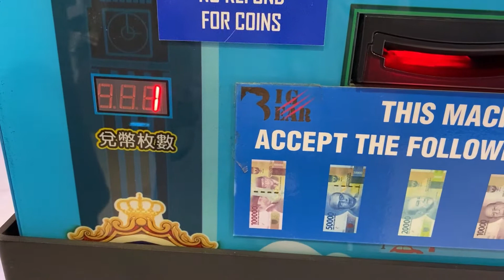CAPIT BONEKA ALA TAIWAN DI PANTAI INDAH KAPUK B&B CLAW MACHINE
Halo Temen2 gimana kabar kalian? semoga semua sehat2 tanpa kurang suatu apapun  ya, setelah setahun lebih nggak upload video selama pandemi, 2ndy akhirnya sempat main capit boneka ala taiwan di daerah PIK Jakarta Utara. Nama tokonya B&B Claw Machine. Saat bermain tetap jaga protokol kesehatan ya temen2. Wah kira2 2ndy bisa dapat berapa boneka yaa

Buat Temen2 yang mau beli boneka2 yg ada di video ini atau video lainnya, bisa cek tokopedia '2ndy Official Shop'

makasi udah nonton video ini

doakan 2ndy bisa mulai rutin upload video lagi yaa